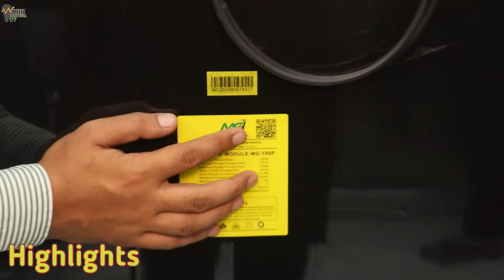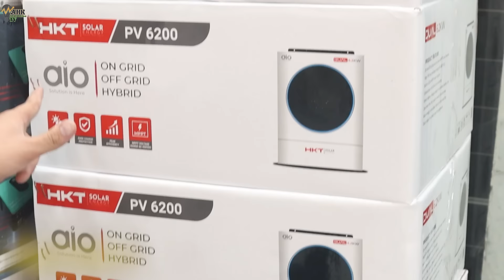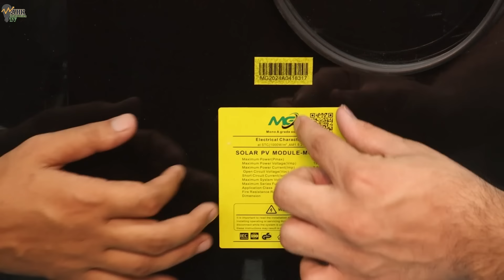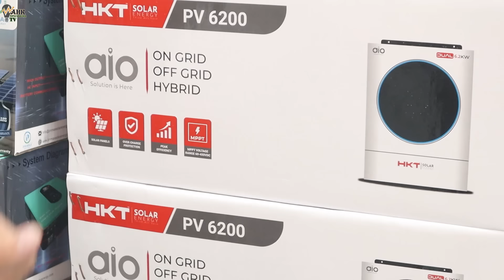Biggest decrease in solar panels prices in Pakistan | Solar panels Today price | Cheap price solar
Topic Covers:
solar panels today price
solar panels price in pakistan today
longi solar panels price in pakistan today
jinko solar panels price in pakistan today
jinko n type solar panels price in pakistan today